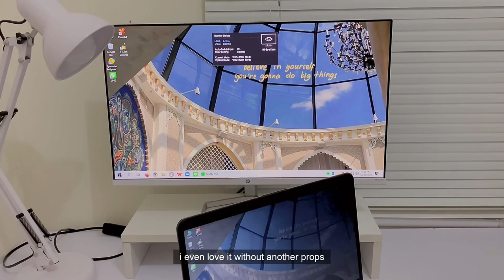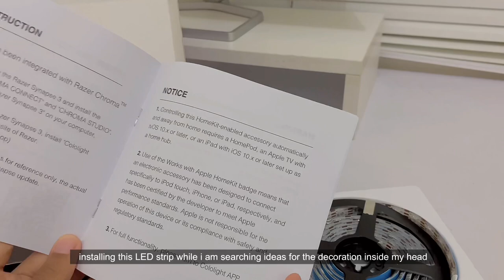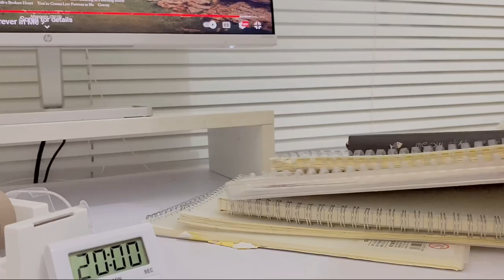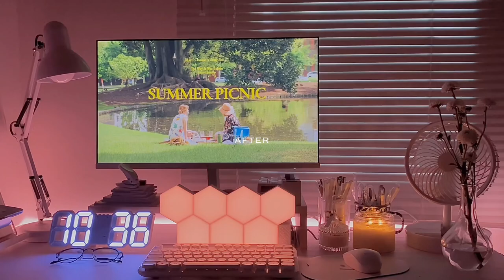desk makeover | new monitor, white aesthetics, med student’s desk set up minimalist (indonesia)